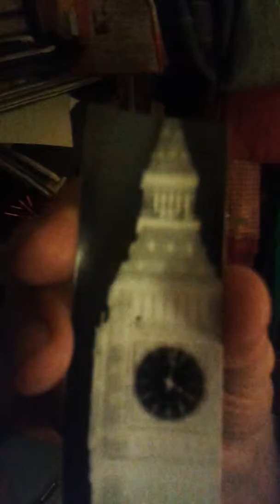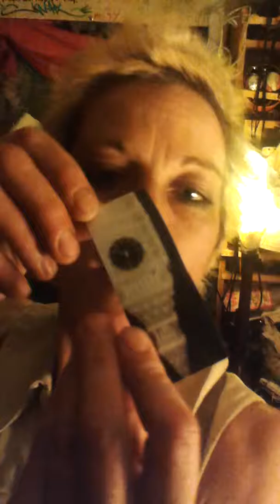thearmed909.co.UK funding application video